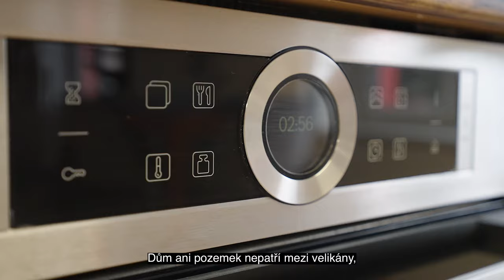PRODÁNO Prodej rodinného domu 2+kk se zahrádkou v Oslavanech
Prodej rodinného domu 2+kk se zahrádkou v Oslavanech

Uvažujete o koupi domu, kde budete cítit klid a pohodu? Představuji Vám moderně zrekonstruovaný dům na adrese Růžová 29, Oslavany. Tento cihlový, řadový dům se nachází v klidné lokalitě při okraji obce.

Klíčové Vlastnosti:
Dispozice 2+kk s možností nástavby podkroví
Užitná plocha 72 m2
Zastavěná plocha 103 m2
Plocha parcely 472 m2

V domě se budete cítit skvěle. Je moderně pojatý a využitý do maxima.
Je ve výborném stavu a nemusíte do něj investovat ani korunu navíc.
Zahrada před domem je ideálním místem na odpočinek a relaxaci.
Dle potřeby můžete dům rozšířit o další patro a udělat nové pokoje.

Technické parametry:
Dům je napojený na všechny sítě: vodu, plyn, kanalizaci a elektřinu.
Rozsáhlé rekonstrukce se dělaly v rozmezí 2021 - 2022 (změna dispozice, nová elektřina, koupelna, kuchyně, podlahy, fasáda, kotel,…)

Dopravní Dostupnost:
Strategické umístění obce Vám zajistí skvělou dostupnost do Ivančic (5 minut) nebo do Brna (25 minut).

Neztrácejte čas hledáním, když Váš ideální dům je právě zde. Pro více informací mi vyplňte kontaktní formulář pod inzerátem. Obratem Vám pošlu kompletní informace na Váš email.